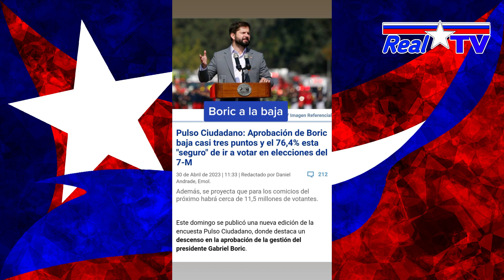Su excelencia a la baja